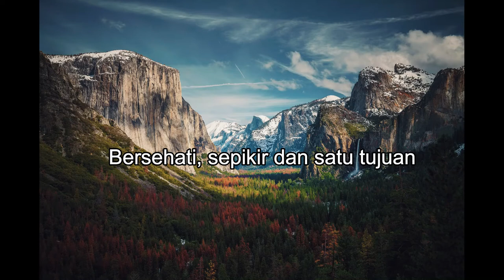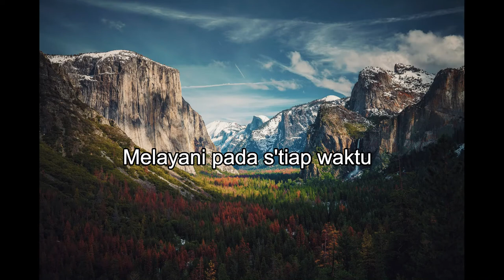Mars IMAKRIS UM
Voc.: Giovanni A.
Voc.: Uli M.
Back Voc. : Rachel T., Evanly J., Sandra M.
Drum: David S.
Bass: Gideon R.
M.D.: Daniel M.
Video: Giovanna H.S.

lirik
Mahasiswa kristen IKIP UM Malang
Bersehati, sepikir dan satu tujuan
Bersekutu berdoa membaca Firman
Melayani pada stiap waktu

Sama sperti Bapa mengutus Aku
Demikianlah Aku pun mengutus kamu
Trimalah damai s'jahtera dan Roh Kudus
Aku menyertai kamu s'kalian